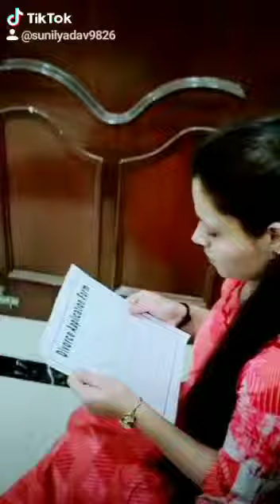Sunil bahubali 36